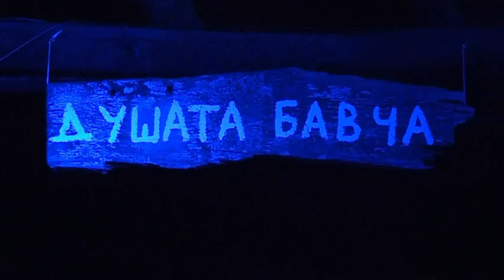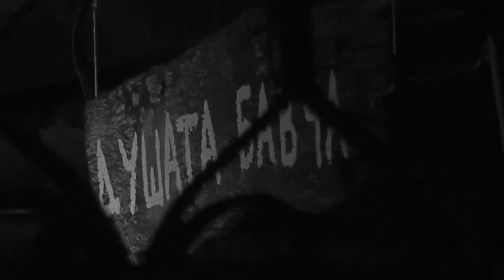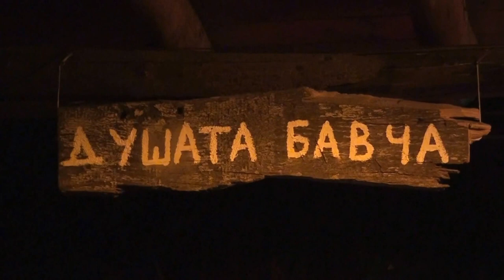Jasmina Belichanska - Live at Bar Carsija 15-07-2016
Rodendenska zhurka na Bar Carsija